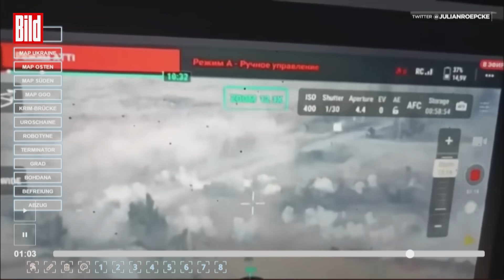Russen-Armee auf chaotischem Rückzug | BILD-Lagezentrum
Zwei Wochen nach dem Beginn der Kämpfe um den kleinen Ort Uroschaine ist der ukrainischen Armee am Samstag der Durchbruch gelungen. Videoaufnahmen zeigen ukrainische Spezialkräfte in dem Dorf und russische Soldaten, die sich zu Fuß zurückziehen müssen und dabei mit Streumunition bombardiert werden.